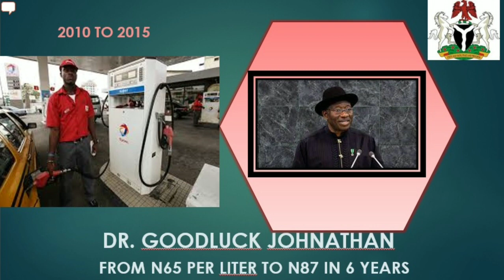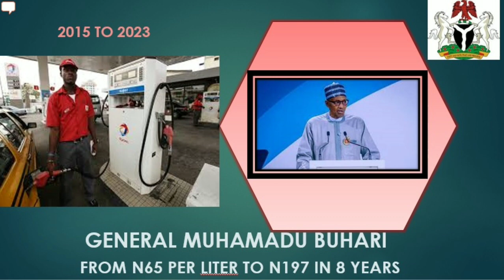THE JOURNEY OF PETROL PUMP PRICE IN NIGERIA FROM N20 TO N617 IN 24 YEARS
This video narrates how the petrol pump price in Nigeria rose from N20 in 1999 to N617 in 2023